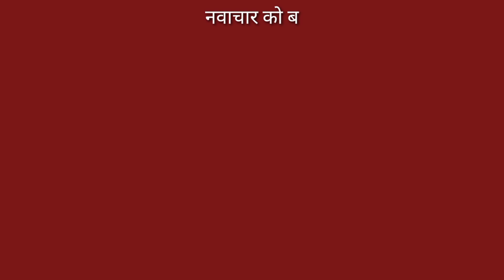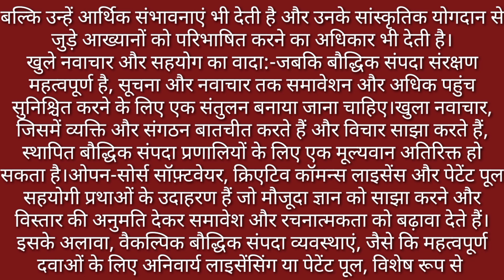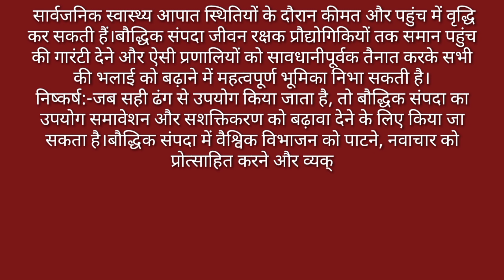बौद्धिक संपदा पर हिंदी में निबंध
About channel

धन्यवाद

# baudhik sampda# essay# gyanribatan